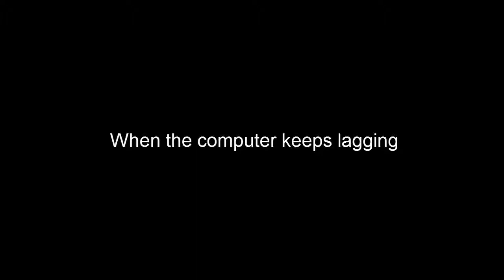PC lag solution (gets rid of at least 70% lag)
A solution for PC lagging, worked for me...